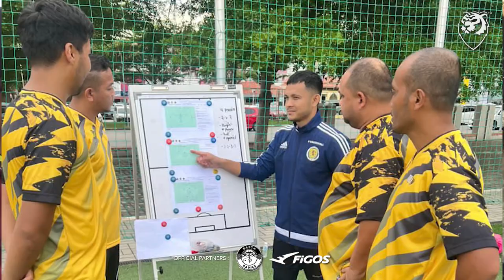"Tak boleh lupa assist saya lawan Liverpool. Terima kasih Safee Sali buat gerakan. Memang Gila!"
Segmen Di Luar Padang kali ini membawakan kisah menarik sepanjang karier pemain pertahanan kental kebangsaan, Rizal Fahmi Rosid. Menamatkan penantian 89 tahun penyokong Kelantan untuk menjulang Piala Malaysia dan mencatatkan assist ketika menentang Liverpool adalah antara kenangan paling manis beliau.